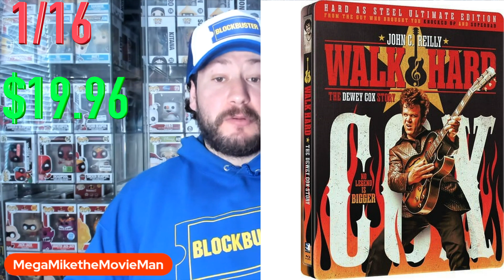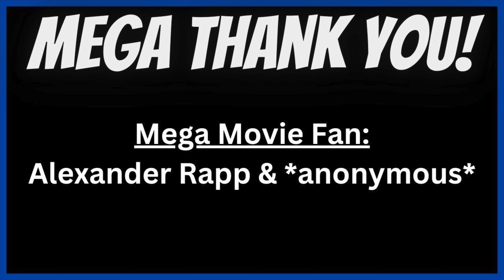4K & Blu-rays You NEED for January. - MEGA Preview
BEST Physical Media Releases for January!

1/2

1. The Apu Trilogy (Pather Panchali/Aparajito/Apur Sansar) (The Criterion Collection) [Blu-ray] -35% Amazon.com: $64.95 (as of 12/17/2023 2:30PM PST-Details)

2. Forced Vengeance [Blu-ray] Amazon.com: $34.98 (as of 12/17/2023 2:30PM PST-Details)

3. The Facts Of Murder [Blu-ray] -32% Amazon.com: $26.98 (as of 12/17/2023 2:30PM PST-Details)

4. Please, Not Now! Blu-ray -27% Amazon.com: $21.98 (as of 12/17/2023 2:30PM PST-Details)

5. Romantic Comedy [Blu-Ray] Amazon.com: $22.49 (as of 12/17/2023 2:30PM PST-Details)

6. The Marsh King's Daughter -20% Amazon.com: $19.99 (as of 12/17/2023 2:30PM PST-Details)

1/9

1. Blood Simple (The Criterion Collection) [4K UHD] -30% Amazon.com: $34.99 (as of 12/17/2023 2:30PM PST-Details)

2. Varsity Blues [4K UHD} -14% Amazon.com: $22.37 (as of 12/17/2023 2:30PM PST-Details)

3. Eddie Murphy Raw [Blu-Ray] Amazon.com: $19.99 (as of 12/17/2023 2:30PM PST-Details)

4. The Outside Man [Blu-ray] -21% Amazon.com: $23.76 (as of 12/17/2023 2:30PM PST-Details)

5. Suitable Flesh [Blu-Ray] -42% Amazon.com: $14.99 (as of 12/17/2023 2:30PM PST-Details)

6. Film Noir: The Dark Side of Cinema XVI [Mystery of Marie Roget / Chicago Deadline / Iron Man] [Blu-ray] -30% Amazon.com: $34.86 (as of 12/17/2023 2:30PM PST-Details)

7. Odds Against Tomorrow (Special Edition) [Blu-ray] -21% Amazon.com: $19.72 (as of 12/17/2023 2:30PM PST-Details)

8. BloodRayne [4K UHD] Amazon.com: $39.99 (as of 12/17/2023 2:30PM PST-Details)

1/16

1. The Raid: Redemption SteelBook (4K Ultra HD + Blu-ray + Digital) [4K UHD] Amazon.com: $45.99 (as of 12/17/2023 2:30PM PST-Details)

2. Lone Star (The Criterion Collection) [4K UHD] -20% Amazon.com: $40.08 (as of 12/17/2023 2:30PM PST-Details)

3. Inside the Mind of Coffin Joe Collector's Set -44% Amazon.com: $78.99 (as of 12/17/2023 2:30PM PST-Details)

4. Cutting Class 4K Ultra HD Amazon.com: $39.99 (as of 12/17/2023 2:30PM PST-Details)

5. Run Silent, Run Deep (Special Edition) [Blu-ray] -17% Amazon.com: $20.67 (as of 12/17/2023 2:30PM PST-Details)

6. The Devil's Brigade (Special Edition) [Blu-ray] -9% Amazon.com: $22.65 (as of 12/17/2023 2:30PM PST-Details)

1/23

1. Kindergarten Cop (4KUHD) [4K UHD] -30% Amazon.com: $27.99 (as of 12/17/2023 2:30PM PST-Details)

2. Thinner: Collector's Edition [Blu-ray] Amazon.com: $36.98 (as of 12/17/2023 2:30PM PST-Details)

3. Chantal Akerman Masterpieces, 1968–1978 Blu-ray -30% Amazon.com: $69.99 (as of 12/17/2023 2:30PM PST-Details)

4. Jennifer 8 [Blu-ray] -20% Amazon.com: $29.67 (as of 12/17/2023 2:30PM PST-Details)

5. Justice League: Crisis on Infinite Earths, Part One 4K (Limited Edition Steelbook) [4K UHD] -24% Amazon.com: $36.57 (as of 12/17/2023 2:30PM PST-Details)

1/30

1. The Conan Chronicles: Conan the Barbarian & Conan the Destroyer [Blu-ray] -36% Amazon.com: $51.34 (as of 12/17/2023 2:30PM PST-Details)

2. Conan the Barbarian [4K Ultra HD] -34% Amazon.com: $39.51 (as of 12/17/2023 2:30PM PST-Details)

3. Conan the Destroyer [4K Ultra HD] -34% Amazon.com: $39.51 (as of 12/17/2023 2:30PM PST-Details)

4. Fatal Games [Blu-ray] Amazon.com: $34.98 (as of 12/17/2023 2:30PM PST-Details)

5. Trainspotting (The Criterion Collection) [4K UHD] -20% Amazon.com: $40.08 (as of 12/17/2023 2:30PM PST-Details)

6. The Psychic [4K Ultra HD + Blu-ray] Amazon.com: $44.99 (as of 12/17/2023 2:30PM PST-Details)

7. Nightmare [4K Ultra HD + Blu-ray] Amazon.com: $44.99 (as of 12/17/2023 2:30PM PST-Details)

8. Scarlet Street (4KUHD) [4K UHD] -20% Amazon.com: $31.85 (as of 12/17/2023 2:30PM PST-Details)

9. The Boogens (4KUHD) [4K UHD] Amazon.com: $39.99 (as of 12/17/2023 2:30PM PST-Details)

10. Funeral Home (Special Edition) [Blu-ray] Amazon.com: $36.98 (as of 12/17/2023 2:30PM PST-Details)